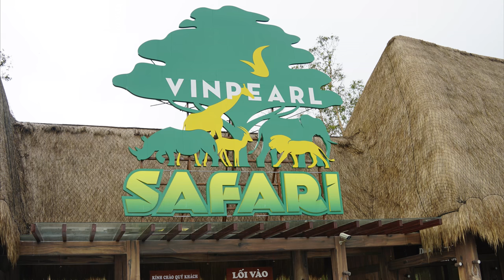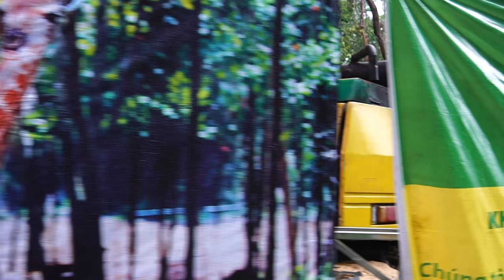VinPearl Safari Phú Quốc 4K/60p Sony A6300 - hangocan Hà Ngọc Ẩn anhangoc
Vinpearl Safari Phú Quốc là công viên chăm sóc và bảo tồn động vật, vườn thú bán hoang dã “lộ thiên” duy nhất và đầu tiên ở Việt Nam được xây dựng và thiết kế theo mô hình safari nổi tiếng thế giới. Vậy là từ nay, bạn không cần phải cất công sang Thái Lan hay Singapore để khám phá và trải nghiệm safari nữa. Cùng chúng tôi khám phá và tham quan khu du lịch, vườn thú hoang dã Vinpearl Safari Phú Quốc.
Khám phá vườn thú Vinpearl Safari Phú Quốc

    Địa chỉ: Gành Dầu, đảo Phú Quốc.
    Giá vé: 400.000 – 500.000 VND.

Vinpearl Safari Phú Quốc  được khai trương và mở cửa vào ngày 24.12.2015. Với tổng diện tích gần 500ha, được xây dựng theo mô hình bán hoang dã, Vinpearl Safari Phú Quốc được chia thành 2 khu vực chính:

    Khu trưng bày bán mở
Khu vực này là nơi sinh sống của hơn 90 loài động vật. Tuy nhiên nó khác với những vườn thú thông thường ở chỗ là sẽ có một số loài động vật không nguy hiểm được thả ở bên ngoài, còn những động vật nguy hiểm sẽ ở trong chuồng. Du khách không chỉ được xem mà còn được tiếp xúc, giao tiếp và cho chúng ăn.

    Khu vực hoang dã
Khu vực này bao gồm tất cả 45 loài động vật, là vườn thú mở hoàn toàn trong rừng tự nhiên, không có chuồng trại hay hàng rào ngăn cách và động vật được sinh sống và đi lại tự do.

Du khách tham quan khu này sẽ được trải nghiệm dịch vụ safari “thú thả người nhốt” cực an toàn và thú vị bằng xe bus.

    Các khu vực khác
        Khu Nam Á (Ấn Độ).
        Khu Châu Phi Hoang dã.
        Khu đồng cỏ Châu Úc.
        Khu vườn Eden.
        Khu Nam Mỹ – Amazone.
        Khu bản địa VN.
        Khu Thánh địa cổ.
        Khu cảnh quan Cung Đình.
        Khu vườn chim.
        Khu vườn thú đêm.

Mỗi khu vực này sẽ có một cảnh quan và loài thú đại diện riêng biệt. Không chỉ giúp du khách tham quan, khám phá mà còn giúp các em nhỏ có cơ hội học hỏi và tìm hiểu thiên nhiên hoang dã một cách trực quan, thú vị nhất.

Hiện nay, Vinpearl Safari Phú Quốc đang có khoảng 3000 loài động vật thuộc 150 chủng loại khác nhau. Trong đó có rất nhiều loài động vật quý hiếm mà chúng ta chỉ thấy trong chương trình “thế giới động vật” như: Hổ Bengal, linh dương Ảrập, linh dương sừng xoắn, vượn cáo trắng đen, hồng hạc, vẹt đỏ cánh xanh, tê giác, hươu cao cổ, bò rừng, rồng đất, trăn Hoàng gia….